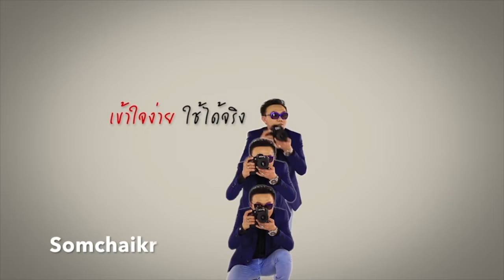Review Clavicle Brace DYNA ชุดประคองไหล่ ไหปลาร้า ให้หลังไม่คร่อม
การนั่งนานๆแบบผิดท่า ดู Com ,Smart Phone ทั้งวัน หลังคร่อม ไหล่ห่อ ปวดคอ
สุภาพสตรีสะพายกระเป๋าหนักข้างเดียว ทำให้ยืนแล้วไหล่เอียง
ชุด Support ไหล่ ไหปลาร้า ช่วยได้ครับ
ในแบบ HD